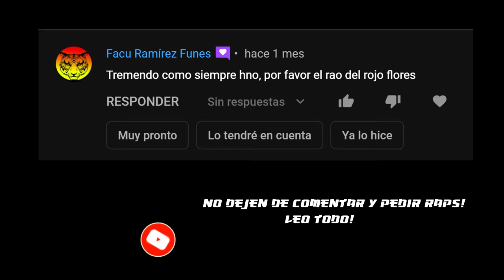EL ROJO FLORES *LA VENGANZA* - VR